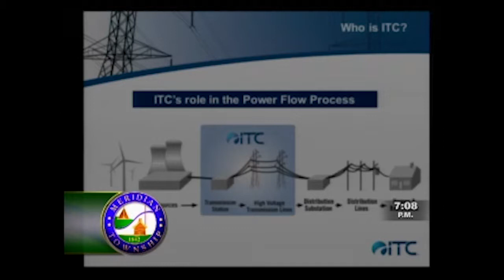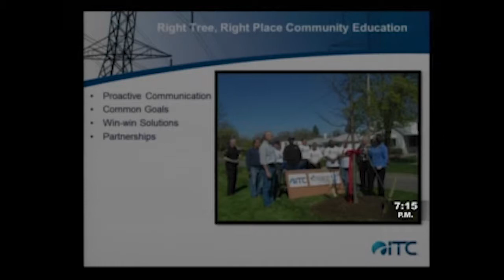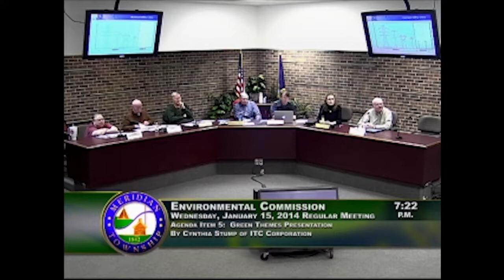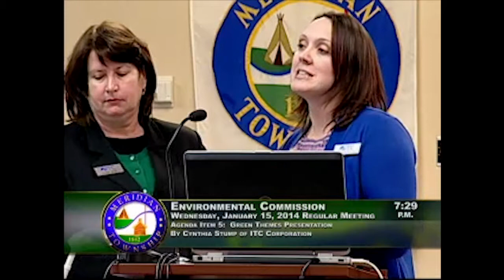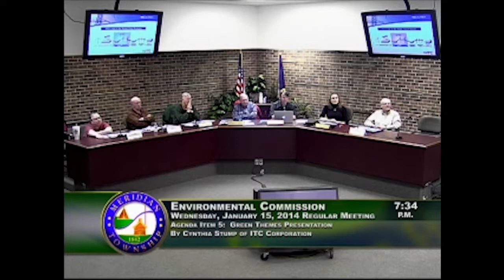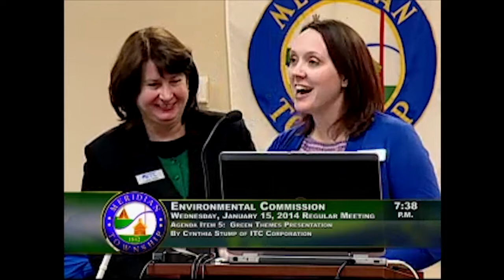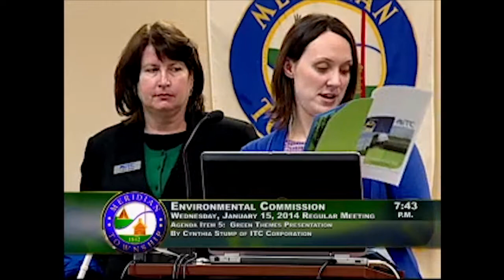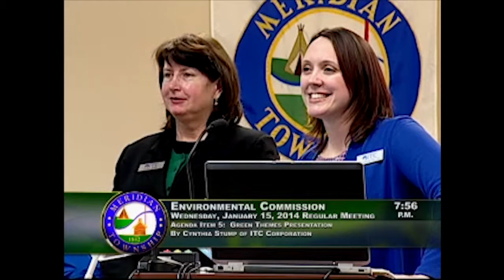Green Themes - ITC Corporation